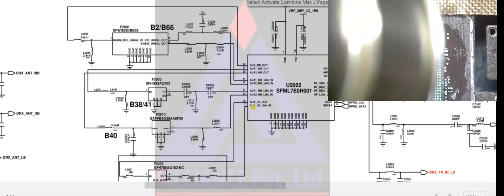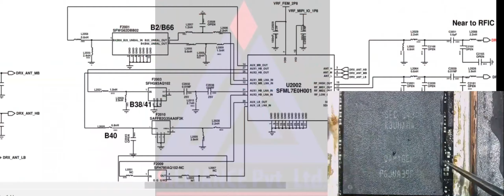android course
Tik-Tok: @alliancepvtltd short video
2 days trial class. You can join the class only if you are satisfied with the Trail class.
Laptop, Android Hardware, Software & eMMC, iPhone, iPad, Mac & iMac.
The details of the course have been posted on the YouTube channel of Alliance pvt ltd.
Short-term & Beginner level courses.
Must have knowledge of electronics compulsory to do short term course, have shops but cannot work confidently, have learned but not practical. Training will be done based on every course real problems live solution, Schematic, CRO, and Reballing. Training will be done on board. Problems that you cannot solve will be solved by your own hands.
Classes are to be held in limited seats.
Available course: -
☛Android Mobile Software & Hardware
☛Android Mobile Hardware & eMMC, UFS
☛ Desktop & Laptop Chip Level
☛ iPhone & iPad (up to swipe level)
☛ Mac & iMac
☛ Professional OCA Machine (iPhone all model, android flat and curve, apple watch, I pad, etc… )
For the rest of the details:-
Alliance Pvt. Ltd.
Putalisadak, Kathmandu (opposite Shankar Dev Campus)
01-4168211, 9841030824, 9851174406 (Viber, WhatsApp, Telegram)
CTEVT and ISO-certified training center.

Tik-Tok: @alliancepvtltd
Hostel facilities.